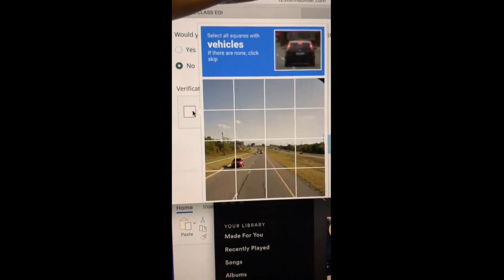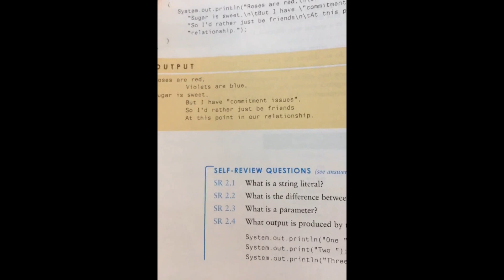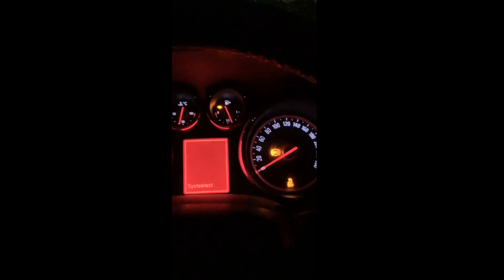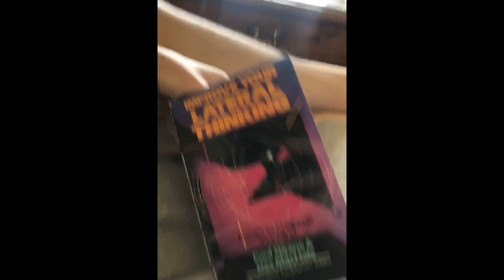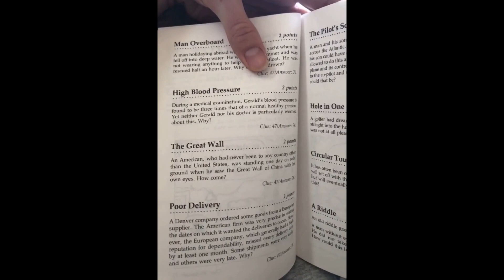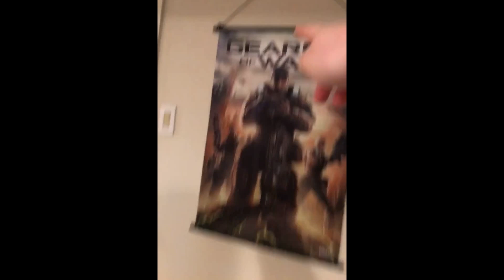couple of tiktoks i collected that stilll make me smile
I regret putting some in but tbh i couldnt give less of a fuck if you guys find these funny lol